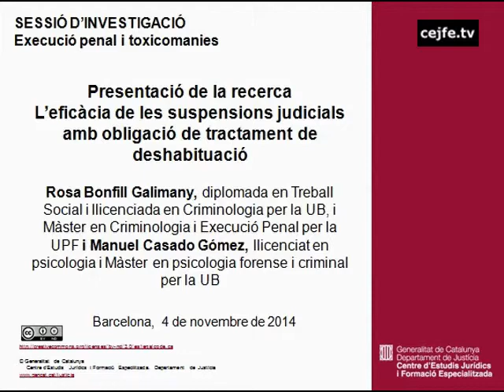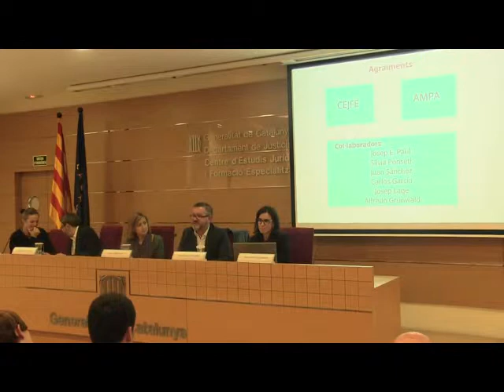L'eficàcia de les suspensions judicials amb obligació de tractament de deshabituació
Sessió d'investigació. Execució penal i toxicomanies.
Presentació de la recerca: L'eficàcia de les suspensions judicials amb obligació de tractament de deshabituació